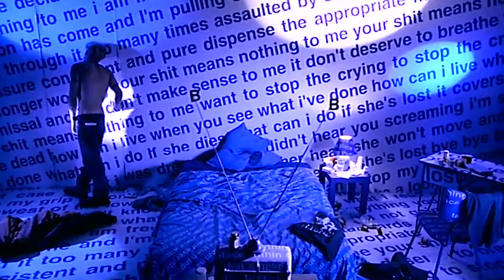Slowdive - Alison (Nowhere, 1997)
Film: Nowhere, dir. Gregg Araki (1997)
Song: Alison - Slowdive